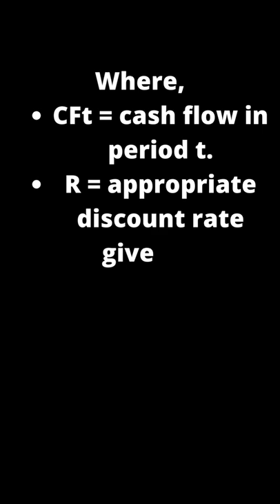What is DCF || Term Explained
Hii there,
In this video, I Have explained DCF.

Make 30$-50$ per hour Just by Typing.